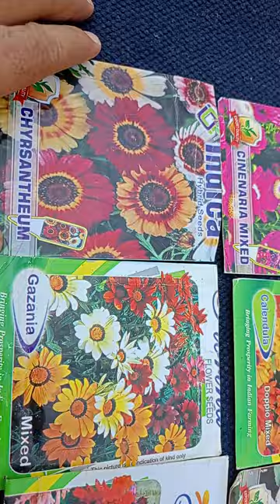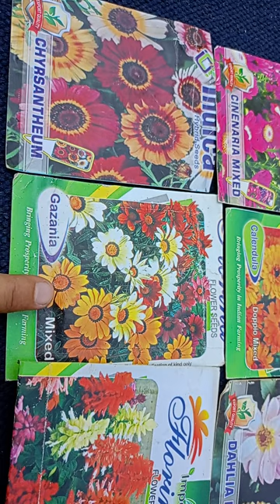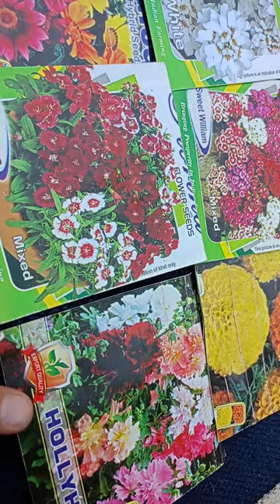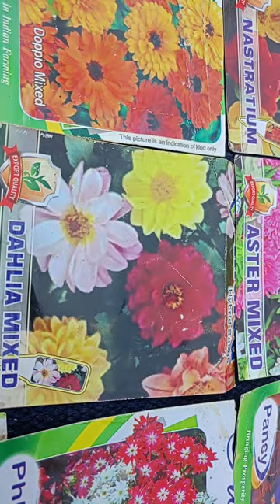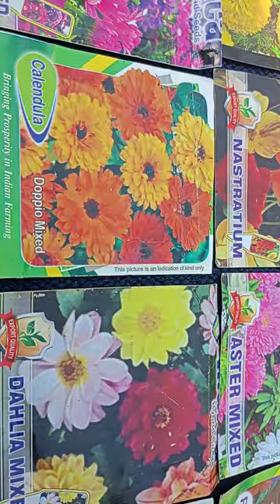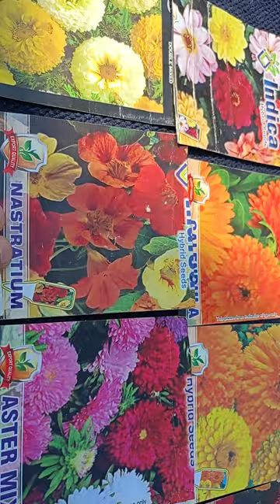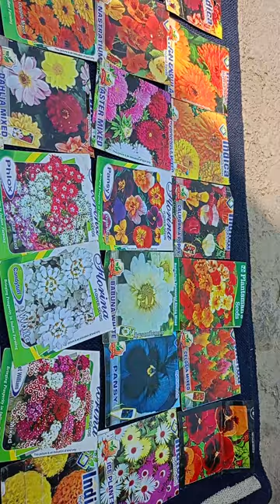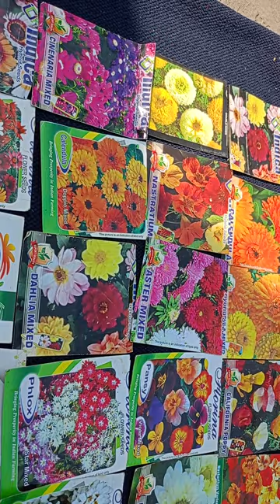सर्दियों में लगाए जाने वाले कुछ प्रमुख फूल🌹💐🌷🌼🌿 Winter flowers: A Colorful Garden Delight! 🌸🌹🌼 🏵️🍂🍁🌲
सर्दियों में लगाए जाने वाले कुछ प्रमुख फूल🌹💐🌷🌼🌱🌿 Winter Blooms: A Colorful Garden Delight! 🌸🌹🌼 🏵️🍂🍁

🌿 In our latest video, dive into the enchanting world of winter blooms as we guide you through the art of winter gardening. Discover the vibrant hues of Marigold, the delicate beauty of Pansies, and the captivating allure of Snapdragons, among many others! 🌺🌼

What to Expect:
🔹 Expert Tips: Learn expert gardening tips and techniques to nurture your winter garden.

🔹 Floral Variety: Explore an extensive array of flowers from Marigolds to Dahlias, each adding unique charm.

🔹 Seasonal Delights: Discover why winter is the perfect time to sow these beautiful blossoms.

🔹 DIY Projects: Get creative with DIY gardening projects and enhance your garden aesthetics.

Gardening
Garden Design
Landscaping
Plant Care
Flower Garden
Vegetable Garden
Organic Gardening
Home Garden
Garden Decor
Gardening Tips
Outdoor Plants
Indoor Plants
Botanical Beauty
Green Thumb
Garden Inspiration
Nature's Beauty
Planting Tips
Garden DIY
Seasonal Gardening
Floral Paradise
Natural Landscapes
Sustainable Gardening
Garden Enthusiast
Harvesting
Plant Growth
Garden Crafts
Beautiful Blooms
Garden Projects
Horticulture
Scenic Gardens

Below is the list of 35 plants suited for winter sowing in the Indian climate:

Marigold (Tagetes patula) - गेंदा

Calendula (Calendula officinalis) - गेंदा

Chrysanthemum (Chrysanthemum spp.) - गुलदूदी

Gazania (Gazania rigens) - गज़ानिया

Petunia (Petunia spp.) - पेटूनिया

Pansy (Viola tricolor var. hortensis) - पैंसी

Snapdragon (Antirrhinum majus) - गुलशनबेल

Alyssum (Lobularia maritima) - स्वीट अलिसम

Dianthus (Dianthus spp.) - गुलाबी

Sweet Pea (Lathyrus odoratus) - स्वीट पी

Viola (Viola spp.) - वायलेट्स

Stock (Matthiola incana) - स्टॉक

Iceland Poppy (Papaver nudicaule) - आइसलैंड पॉपी

Nemesia (Nemesia spp.) - नेमेशिया

Cyclamen (Cyclamen spp.) - साइक्लेमेन

Dahlia (Dahlia spp.) - डेलिया

Candytuft (Iberis spp.) - कैंडीटफ्ट

Nasturtium (Tropaeolum majus) - नास्तर्शियम

Hollyhock (Alcea rosea) - हॉलीहॉक

Salvia (Salvia spp.) - सैल्विया

Aster (Aster spp.) - एस्टर

Dimorphotheca (Dimorphotheca spp.) - डायमोर्फथेका

Phlox (Phlox spp.) - फ्लॉक्स

Celosia (Celosia spp.) - सीलोशिया

Sweet William (Dianthus barbatus) - स्वीट विलियम

Cockscomb (Celosia cristata) - कॉक्सकोम्ब

Ice Plant (Mesembryanthemum crystallinum) - आइस प्लांट

Larkspur (Consolida ajacis) - लार्कस्पर

Linaria (Linaria spp.) - लिनेरिया

Godetia (Clarkia spp.) - गोडेटिया

Foxglove (Digitalis purpurea) - फॉक्सग्लव

Dusty Miller (Senecio cineraria) - डस्टी मिलर

Cineraria (Pericallis × hybrida) - सिनेरेरिया

Calceolaria (Calceolaria spp.) - कैलसिओलेरिया

Lobelia (Lobelia erinus) - लोबेलिया

Join us in this floral journey, and transform your garden into a blooming paradise! Let's make this winter vibrant and colorful together! 🌈🌱
Happy gardening 🌱🌸

भारतीय सर्दियों में लगाए जाने वाले कुछ प्रमुख फूलों की सूची:

मैरीगोल्ड (Marigold) - गेंदा
कैलेंडुला (Calendula) - गेंदा
गुलदूदी (Chrysanthemum) - गुलदूदी
गज़ानिया (Gazania) - गज़ानिया
पेटूनिया (Petunia) - पेटूनिया
पैंसी (Pansy) - पैंसी
गुलशनबेल (Snapdragon) - गुलशनबेल
स्वीट अलिसम (Alyssum) - स्वीट अलिसम
गुलाबी (Dianthus) - गुलाबी
स्वीट पी (Sweet Pea) - स्वीट पी
वायलेट्स (Viola) - वायलेट्स
स्टॉक (Stock) - स्टॉक
आइसलैंड पॉपी (Iceland Poppy) - आइसलैंड पॉपी
नेमेशिया (Nemesia) - नेमेशिया
साइक्लेमेन (Cyclamen) - साइक्लेमेन
डेलिया (Dahlia) - डेलिया
कैंडीटफ्ट (Candytuft) - कैंडीटफ्ट
नास्तर्शियम (Nasturtium) - नास्तर्शियम
हॉलीहॉक (Hollyhock) - हॉलीहॉक
सैल्विया (Salvia) - सैल्विया
एस्टर (Aster) - एस्टर
डायमोर्फथेका (Dimorphotheca) - डायमोर्फथेका
फ्लॉक्स (Phlox) - फ्लॉक्स
सीलोशिया (Celosia) - सीलोशिया
स्वीट विलियम (Sweet William) - स्वीट विलियम
कॉक्सकोम्ब (Cockscomb) - कॉक्सकोम्ब
आइस प्लांट (Ice Plant) - आइस प्लांट
लार्कस्पर (Larkspur) - लार्कस्पर
लिनेरिया (Linaria) - लिनेरिया
गोडेटिया (Godetia) - गोडेटिया
फॉक्सग्लव (Foxglove) - फॉक्सग्लव
डस्टी मिलर (Dusty Miller) - डस्टी मिलर
सिनेरेरिया (Cineraria) - सिनेरेरिया
कैलसिओलेरिया (Calceolaria) - कैलसिओलेरिया
लोबेलिया (Lobelia) - लोबेलिया

इन फूलों को सर्दियों में बहार लाने के लिए अभी पौधे लगाएं और अपने बगीचे को सजाएं। खुशहाल बागवानी! 🌸🌿